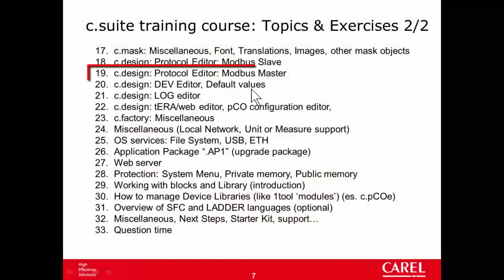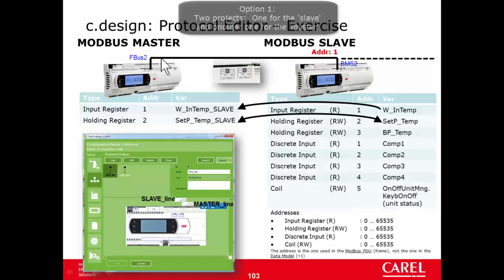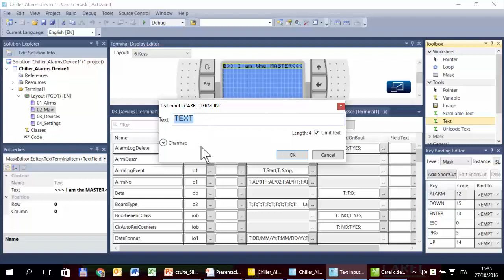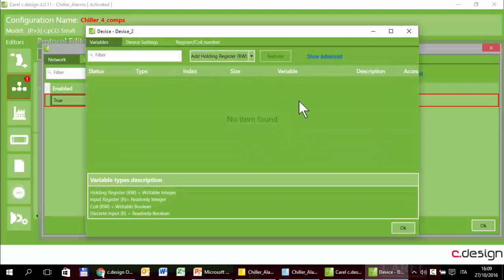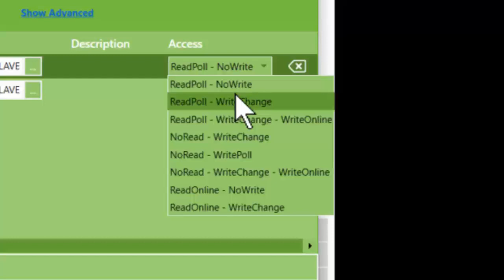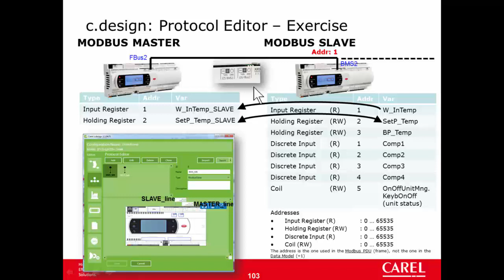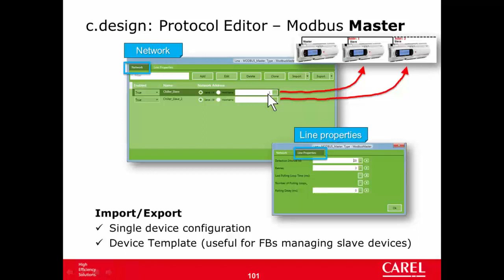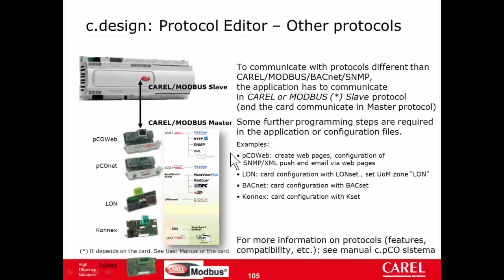Carel. C.SUITE. 19-c.design. Protocol Editor-Modbus Master.